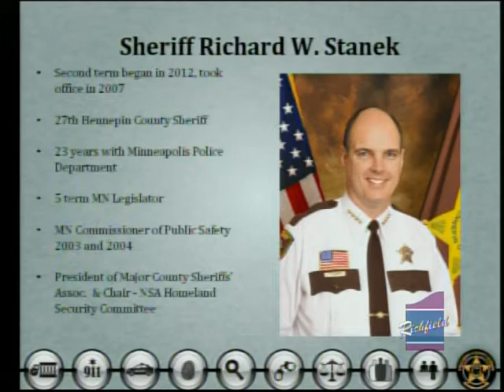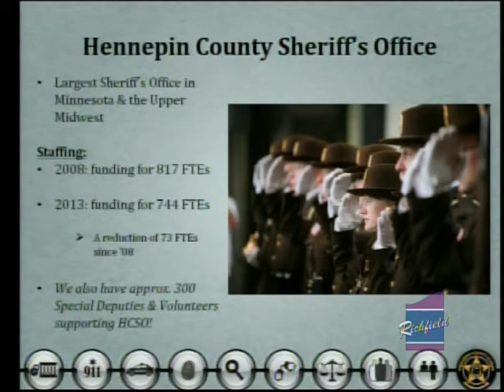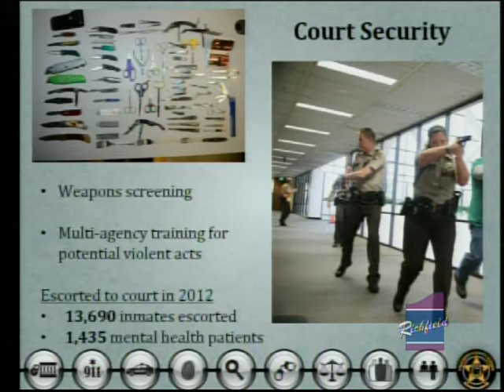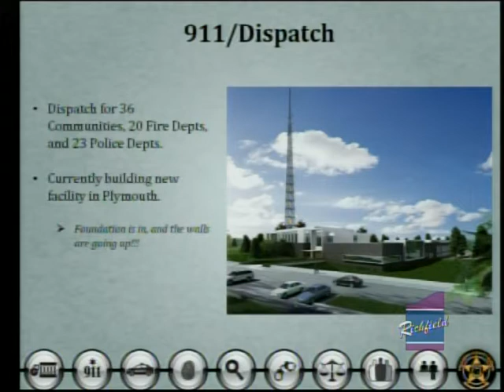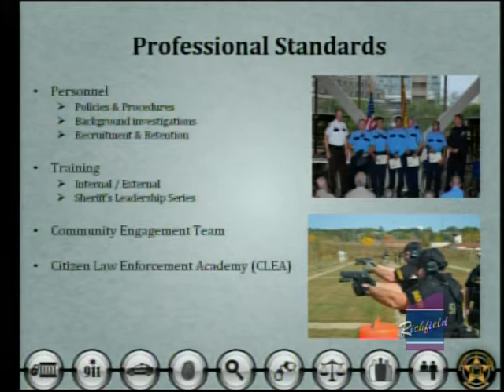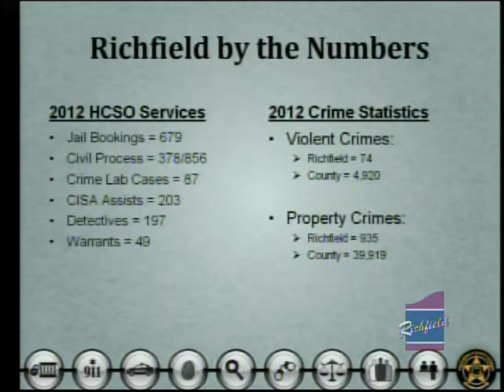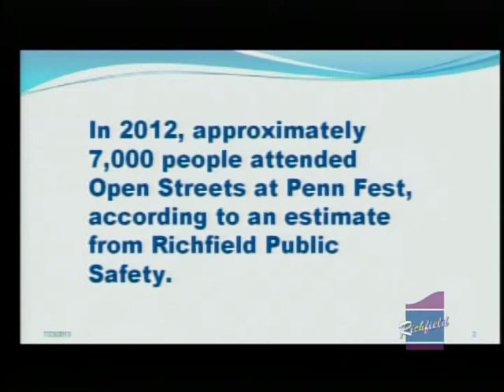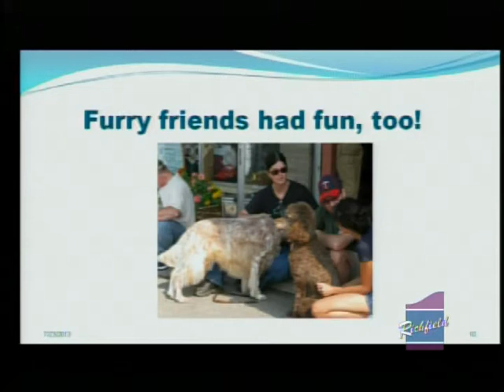City of Richfield City Council Meeting July 23, 2013